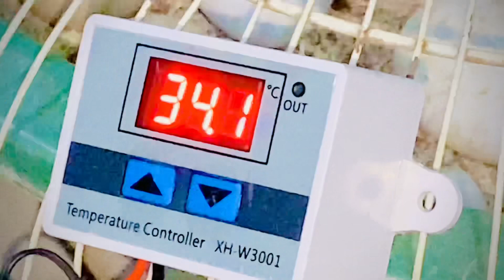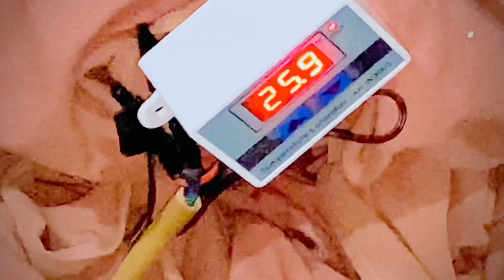What happened with rozo. Is he is alright.🤔🤔/or egg kis ny tora .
Sheri pets vlog aik AISI community jaha ap ko different kind of birds and animals dekhny ko mily gy.